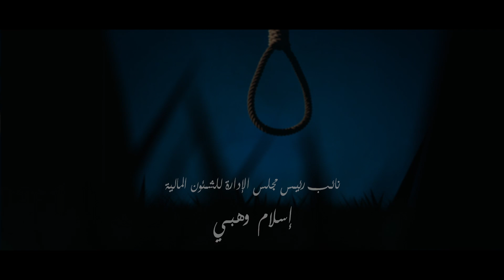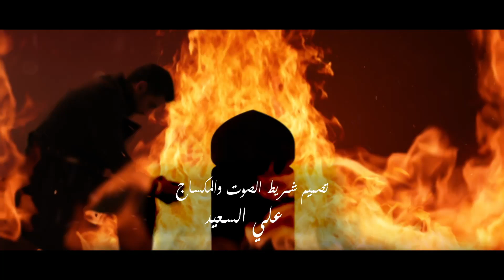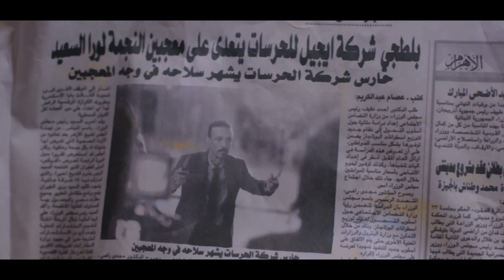مسلسل طاقة نور - الحلقة السابعة عشر - بطولة هاني سلامة | Episode 17 - Taqet Nour Series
تدور احداث المسلسل في إطار من التشويق والأكشن حول القاتل المأجور (ليل عبدالسلام) الذي على كان شخص عادي إلا أن كثرة المشاكل وضعته على طريق القتل والجرائم، فما الذي سيحدث؟
مسلسل طاقة نور بطولة: هاني سلامة - حنان مطاوع - إيهاب فهمي - أشرف عبدالغفور - جيهان خليل - هيدي كرم - عايدة  رياض - نضال نجم - أشرف مصيلحي- صفاء جلال - عبير منير
ﺗﺄﻟﻴﻒ: حسان دهشان
إنتاج : سينرجي
ﺇﺧﺮاﺝ: رؤوف عبد العزيز